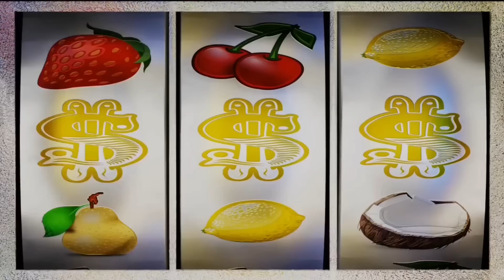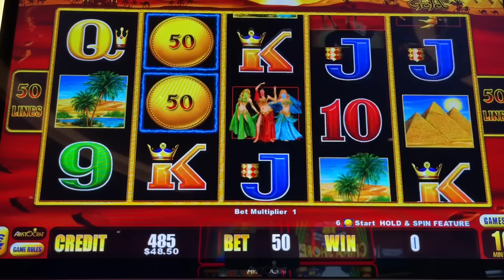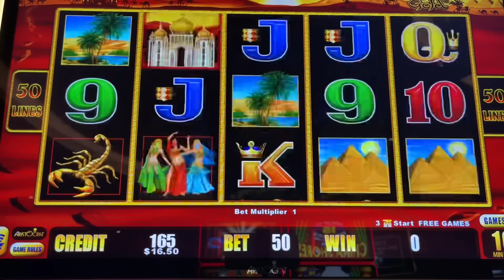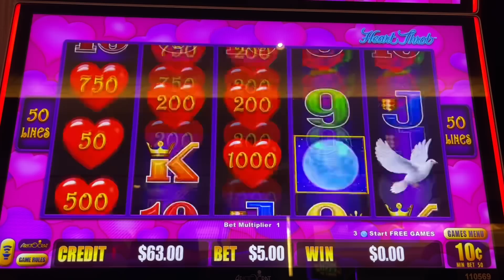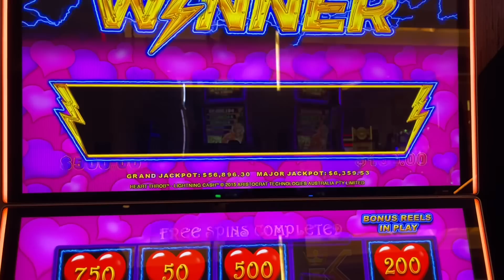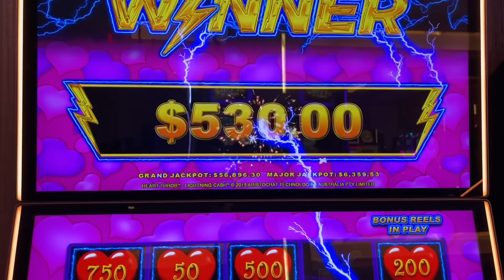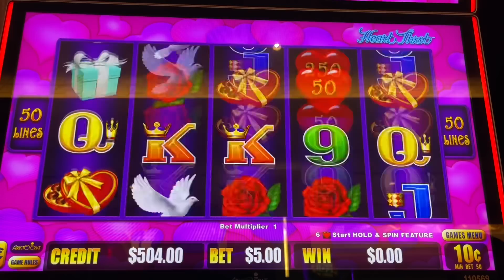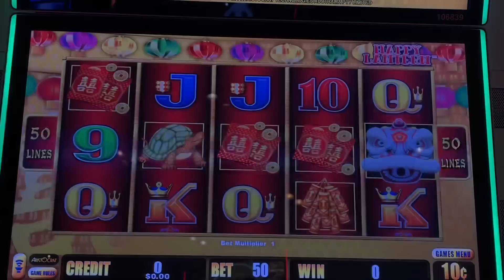Umm…😳 BIG WINNING Day!